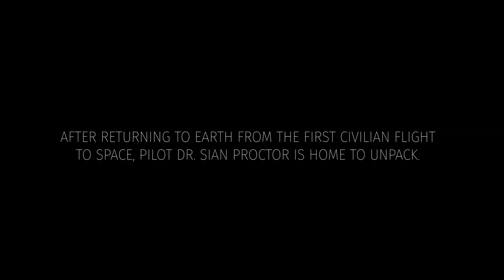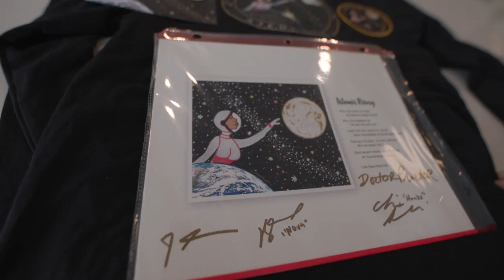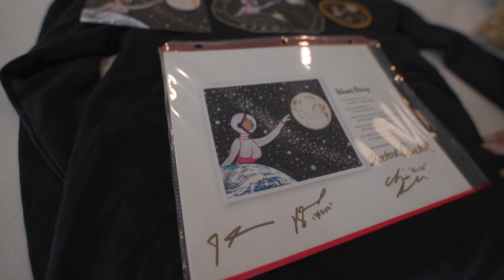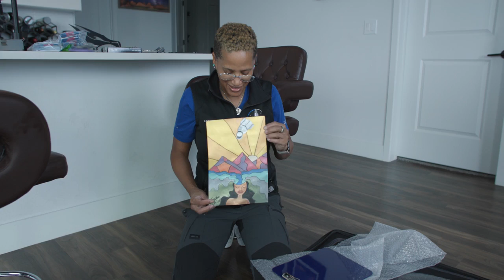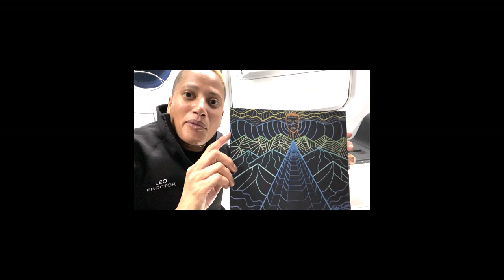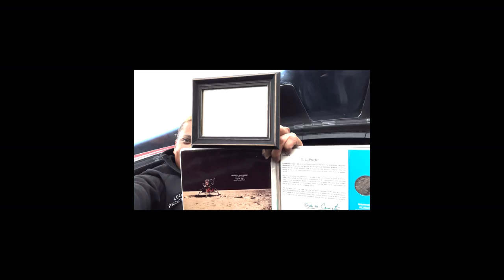Unpacking Space | Spacex | (Short Film)